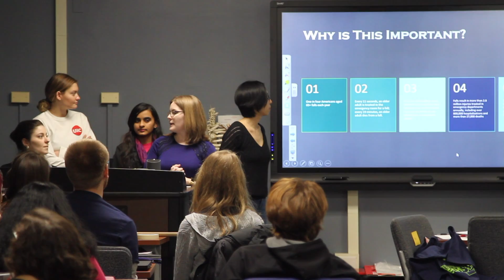UIC's Health Tech Jam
The inaugural Health Tech Jam brought together nearly 40 students from the physical therapy and biomedical visualization programs in the UIC College of Applied Health Sciences and issued a challenge: develop a technological solution to a common health care problem — and do it in just six hours.